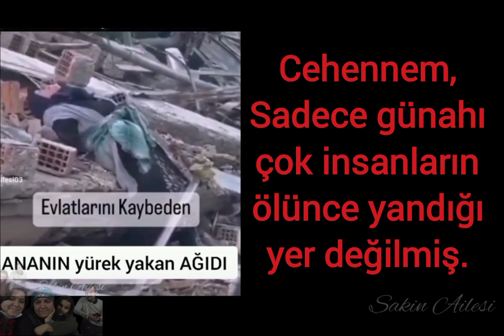Cehennem sadece günahkarların yandığı yer değilmiş, Meğer günahsızlar da Cehennemde yanarmış